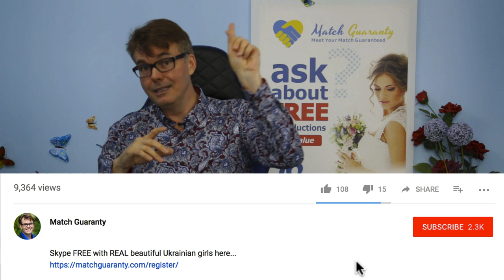Asian Men's Chances Marrying A Beautiful Ukrainian Women